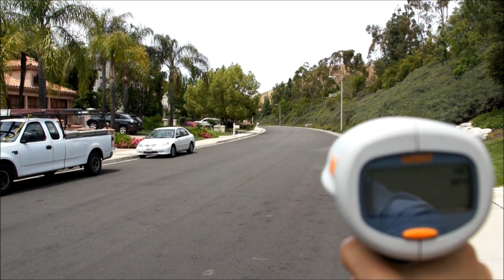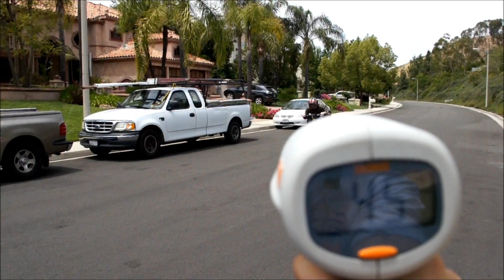48mph HPC Thunderbolt Gearless Motor 78V Test Lithium Powered E-Bike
New HPC Thunderbolt Gearless testing at 78V of Lipo w/custom BMS.  47-48 MPH at 3600W! Super fast, but also manages to accelerate quite ferociously up hills as well. Gearless and Sensorless for better reliability. Runs done by a 10 year veteran motorcycle driver, PLEASE do not attempt at home.  Bikes that go above 20 MPH are for offroad use only!